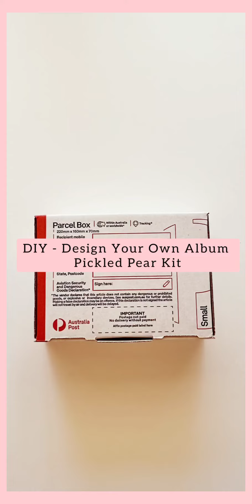DIY - Design Your Own Album - Pickled Pear Kit by Scrapbooks & Co. Australia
Like and follow our facebook pages:
Scrapbooks & Co. Australia
Scrapbooks & Co.